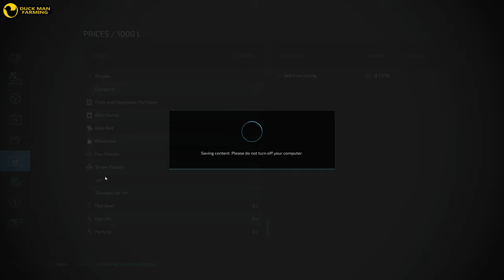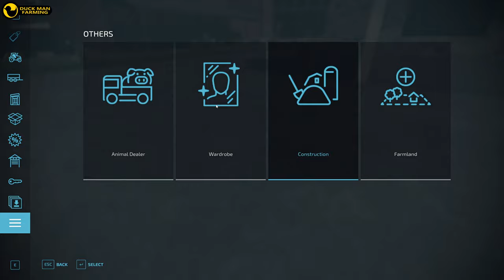I BUILT A FERMENTED GRAPE JUICE FACTORY|PALLEGNEY#45|FARMING SIMULATOR 22|GAMEPLAY|TIMELAPSE|FS 22